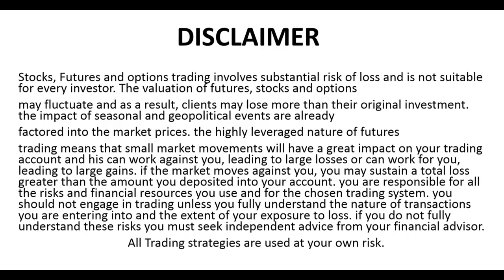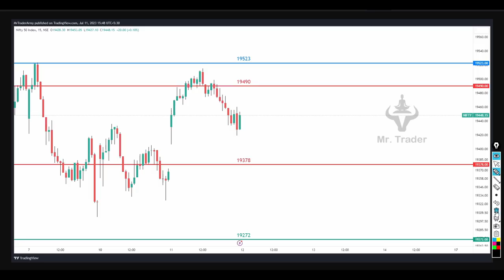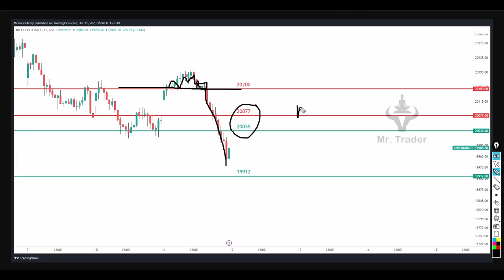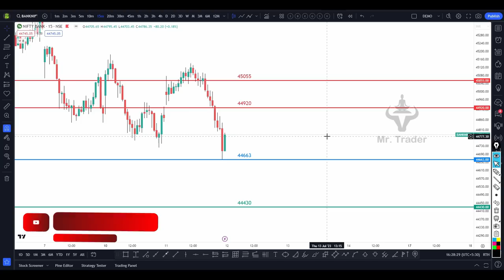మిస్టర్ ట్రేడర్ డైలీ ఎనాలిసిస్ వీడియో | Nifty & Bank Nifty Daily Analysis with Logic | 530